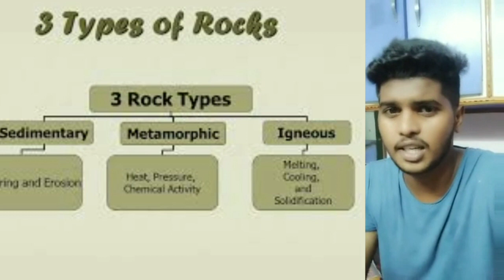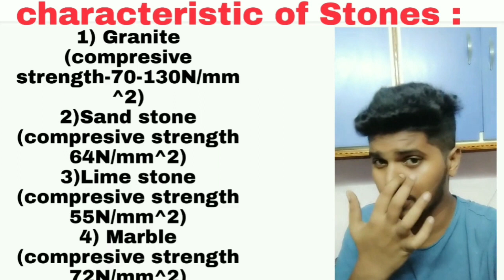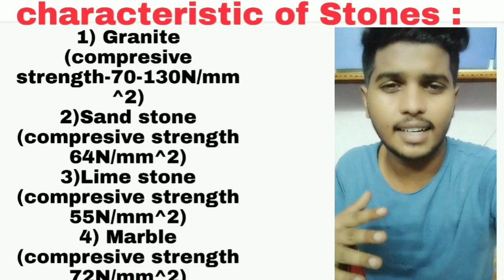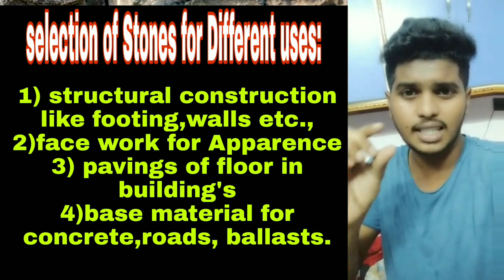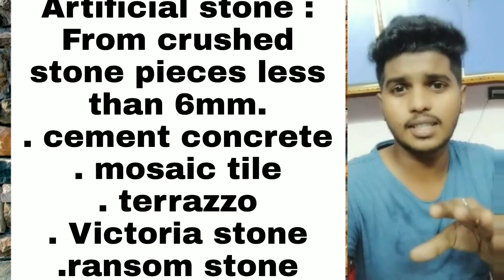Building materials || STONE Part-2 || Artificial stone || civilengineering telugu || sakir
stones are naturally occurring rocks of igneous, sedimentary or metamorphic origin.
  Most of  the rocks are sufficiently consolidated to enable them to be cut or made into various  shapes and blocks or slabs to be used walling, paving or roofing materials.
 Rocks are mostly used  in the construction of buildings and hundreds of  structures.
 Stones are categorised into building stones, ornamental stones and dimension stones.
 A building stone is chosen for its properties of durability, attractiveness, and economy.
 A dimension stone is a building stone that is often quarried and prepared in blocks according to specifications.
A decorative stone is a stone that can be quarried, cut or carved and is most highly valued for its pleasing appearance.
It is more often used in interior construction for decoration and monuments than as standard building stone.
  Millions of  stones of crushed rock are needed annually for road base, paving, ready-mixed concrete and asphalt.
The study of the properties of stones   is a part of engineering geology and mining geology.
 Geological classification of  Rocks:  The geological age of rocks has also some relations with their properties as building materials. As a general rule, the very ancient rocks are more  stronger and   more durable, but to this there are many exceptions. According to the usual geological classification, rocks are divided into igneous, metamorphic, and sedimentary.   The  characteristics of various rocks are as follows:
1) Igneous rocks:  These rocks are formed when the magma from the earth comes out of the surface or cools inside near the surface of the earth.   Characteristics: A. Intrusive - subsurface crystallization B. Extrusive- above surface crystallization *note Temperature and time has a lot of effect on crystal sizes i.e.: Heat + time = Larger crystal  Igneous form occurrence below ground presents itself in 2 basic ways:  Intrusive basic dike, which is like having layers of cardboard over your head and punching your fist up into it. Plutonic, this is like a huge hot ball of stone burning its way around deep below the surface and it usually has "hot arms" that reach out from its main mass. Crystal habit can successfully delineate a Igneous stones origin, usually. Dikes are cooler thus forming smaller crystals and Plutons are hotter thus forming larger crystals. C
2) Sedimentary rocks:  Characteristics:  Sandstone, limestone, dolomite originally formed mainly in sea water, or lakes, from the remains of animals and plants, also from transportation and deposition of rock products. The uniqueness of these rocks are: A. Formed at or near the surface B. Distinctive strata C. Many fossils have been found in this type of rock Grain shape A. Rounded B. Angular.  These rocks are further classified into : A.  Detrital= is made from disintegrated  pre-existing rock. B.  Biogenetic= is made from shells and other fossilized fragments. C.  Chemical= is made from chemical precipitation.  3) Metamorphic rocks:  Metamorphic Rocks form from when pre-existing rocks are exposed to elevated heat and pressure. Metamorphism may also deform banding in rocks to form folded patterns.   Characteristics: Marble, serpentine, onyx, slate, quartzite, gneiss are produced from sedimentary or igneous rocks by the action of heat and pressure. The uniqueness of these rocks are: A. No pressure - fossils survive B. Low pressure - fossils distorted or destroyed C. Moderate pressure - Grains form moderately D. High pressure - Active fluids may circulate E. Heat alone, Metamorphic Aureole surrounding a deep plutonic intrusions, possibly with active fluids. F. Dynamic Meta - Large scale movement phenomena G. Crushing actions produce Xylonite Meta rock from powder H. Low angle thrust fault: Plate pressure coupled with subsidence I. Thrust movement, plate movement  Classification:
3  1. Structure A. Contact type is crystalline B. Regional type is usually foliated  2. Grain size A. +0 Big grain, High pressure B. 00 Med grain, Med pressure C. -o Small grain, Low pressure  3. Basic PSI and temperature: Basic PSI and temperature of occurrence is 480* F - 1472* F 2,000 - 10,000 K.  Parameters  in selection of a good construction stone:  Being cheap, hard, durable and naturally good looking   stones are often used in construction.  There are  several properties of stones that are controlling their types and qualities.   The criteria of  selection is based  normally  on the following general parameters: 1. Chemical composition of stone  2. Strength and hardness  3. Durability  4. Resistance to fire  5. Bio-Deterioration  6. Appearance  7. Susceptibility to being quarried in large sizes.   Chemical composition of stones: Using/selecting a stone for construction, its chemical properties and composition must be tested and verified because different elements and compounds in stones have different properties.